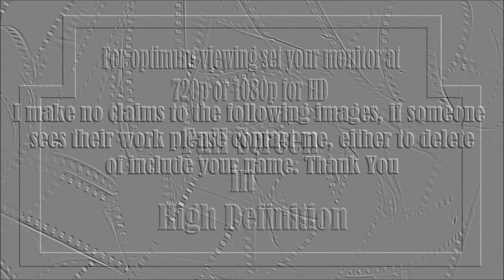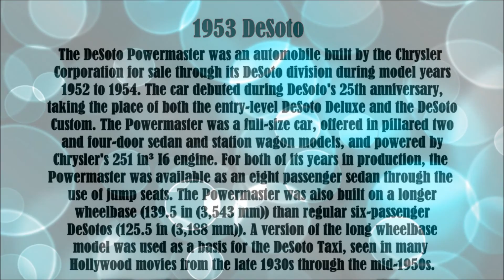1953 DeSoto taken on Saturday 5 -17 - 2014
1953 DeSoto Powermaster I bought on 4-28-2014. This is 90% all original.
I went to northern michigan and drove this car home to Philadelphia PA.
Not a problem stopping for one night to get some sleep.